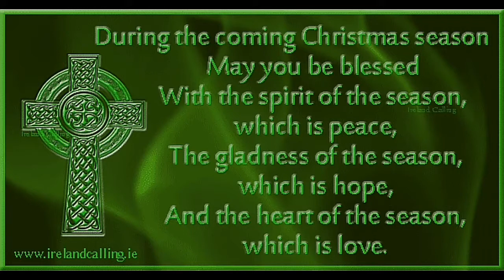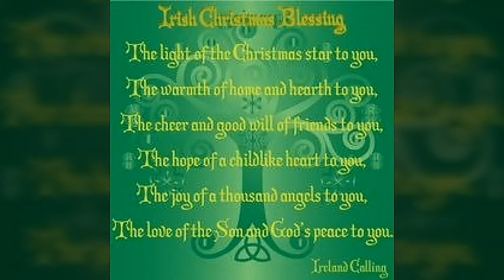Enda Haran, Mary Mc Glennon, and Quentin Cooper.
Cover of Steve Earles  Nothing But A Child.